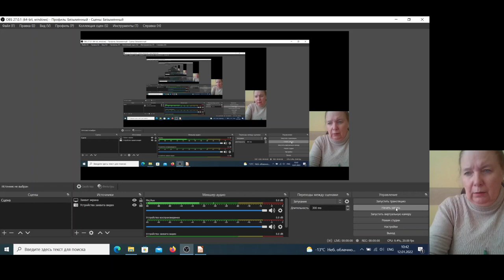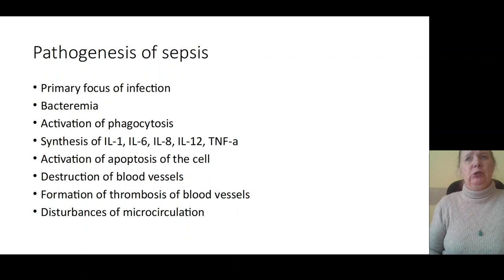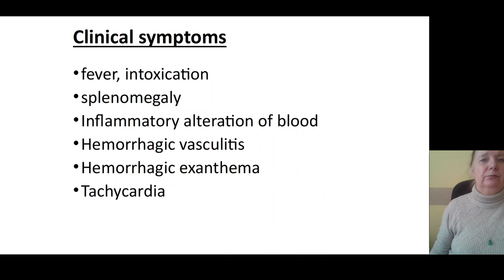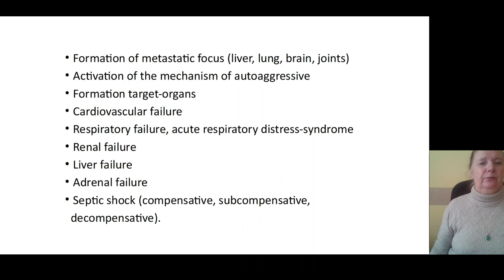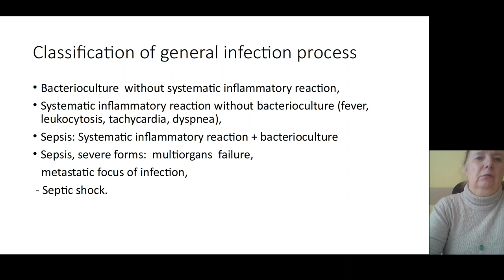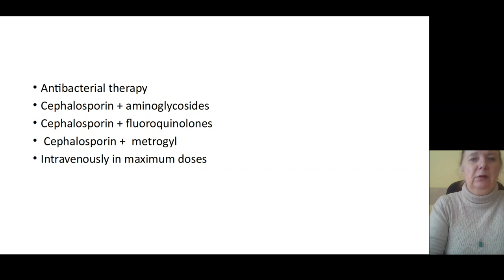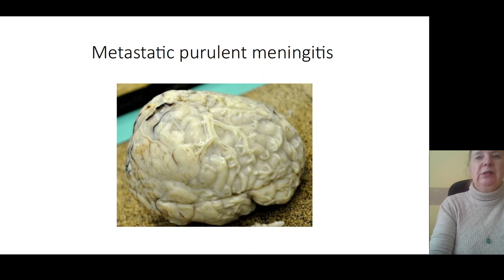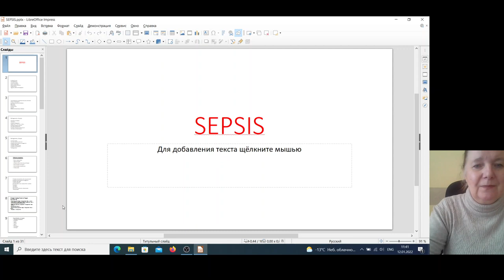sepsis | Pathogenesis, clinic, classification, Diagnosis and treatment